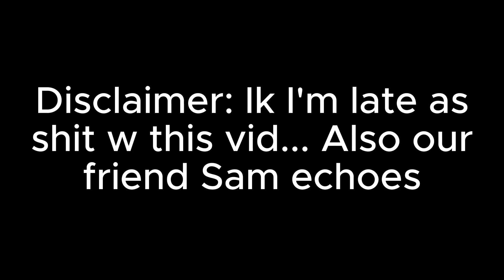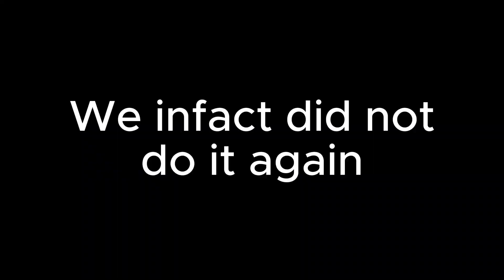Goodbye OG Fortnite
Surprise double upload today in honor of winter break